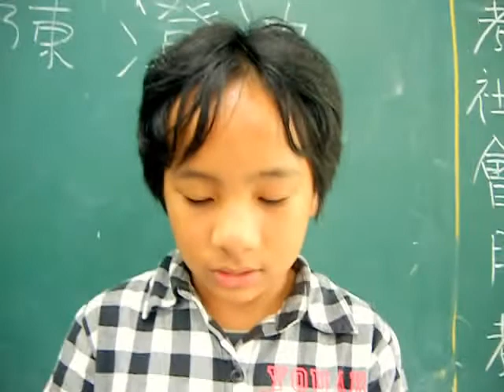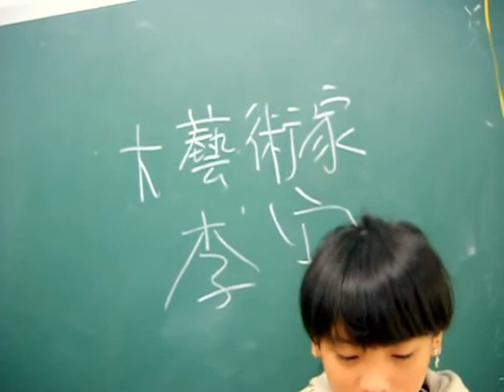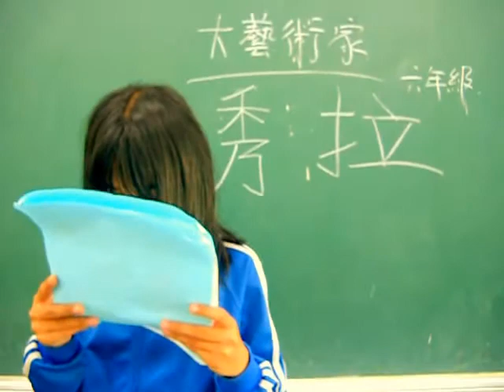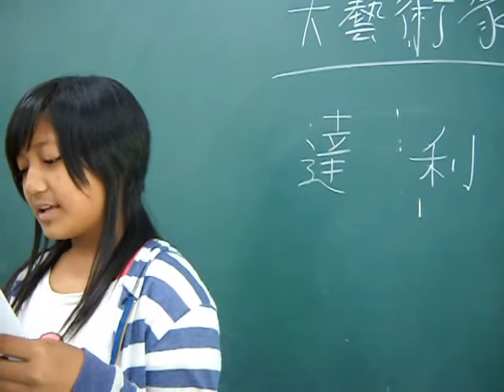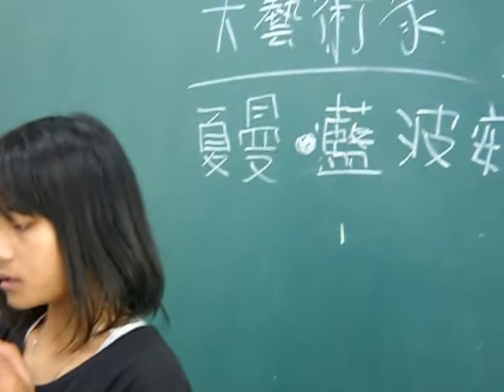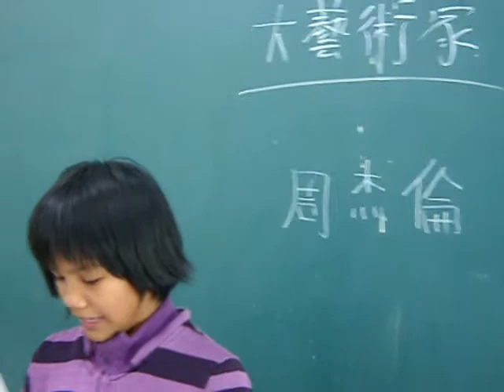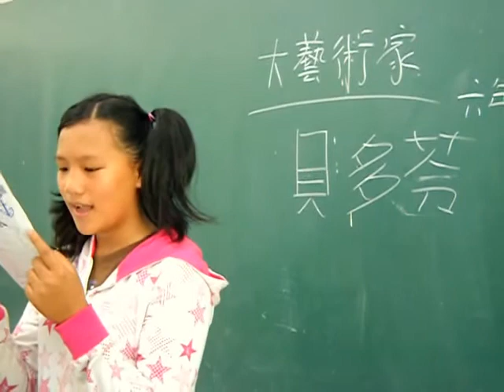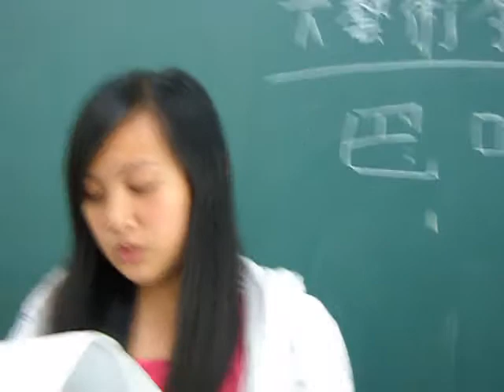大藝術家 作業報告 ( 陳睿軒老師課程 )